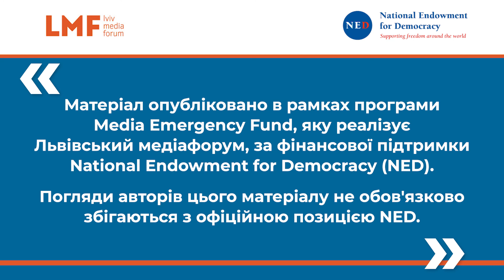Як на Хмельниччині ветерани АТО медові десерти виготовляють | Канал Переселенец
Ветерани АТО на Хмельниччині створили кооператив «Фронт Мед», який об'єднує родин учасників бойових дій і переселенців. Тут займаються переробкою меду – маринують у ньому фрукти, готують горіхові заправки. Спільна робота над улюбленою справою допомагає військовим адаптуватися у мирному житті та дає можливість належно забезпечувати своїх близьких.

Матеріал опубліковано в рамках програми Media Emergency Fund, яку реалізує Львівський медіафорум, за фінансової підтримки National Endowment for Democracy (NED).
Погляди авторів цього матеріалу не обов'язково збігаються з офіційною позицією NED

Ветераны АТО в Хмельницкой области создали кооператив «Фронт Мед», который объединяет семей участников боевых действий и переселенцев. Здесь занимаются переработкой меда – маринуют в нем фрукты, делают ореховые заправки. Общая работа над любимым делом помогает военным адаптироваться в мирной жизни и дает возможность обеспечивать своих близких.

О канале:
Мы команда журналистов из оккупированного Донбасса. Война заставила нас покинуть свои дома, но не запретила заниматься тем, что мы умеем и любим делать. Поэтому мы создали «Канал Переселенец». Своим примером и через истории других людей хотим показать, что переселенцы – это активные люди, которые вопреки жизненным трудностям умеют самоорганизовываться и достигать успеха.